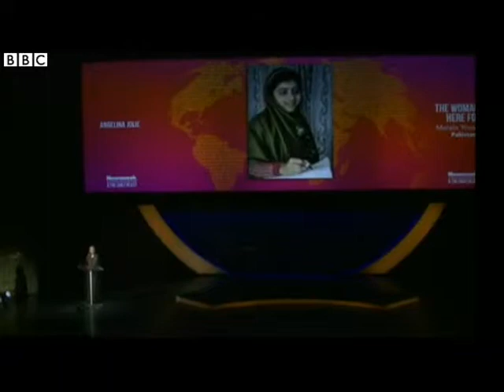Angelina Jolie and Malala Yousafzai Launch School Fund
Hollywood star Angelina Jolie has honoured Pakistani schoolgirl activist Malala Yousafzai, who has launched a charity to fund girls' education.

The 15-year-old survived a gun attack by Taliban forces last October after receiving medical treatment in the UK.

In New York, Ms Jolie said Malala would be "in charge" of the Malala Fund